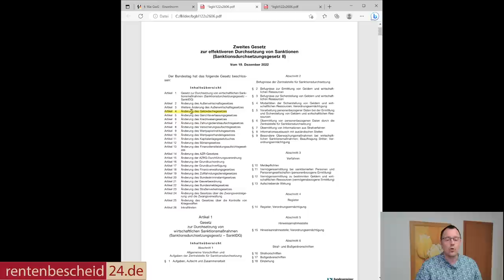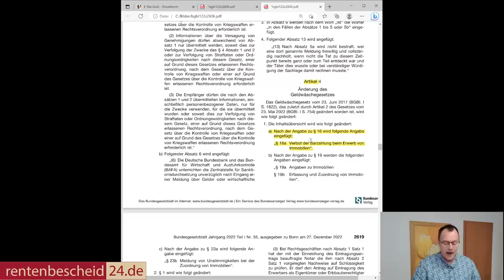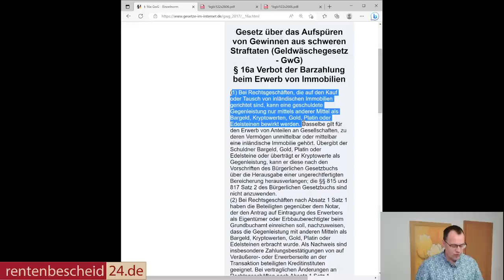Kommt ein Bargeldverbot für Deutschlands Rentner? Verbot Barzahlung Grundstückskauf!